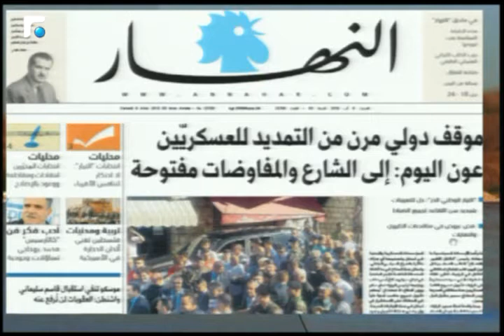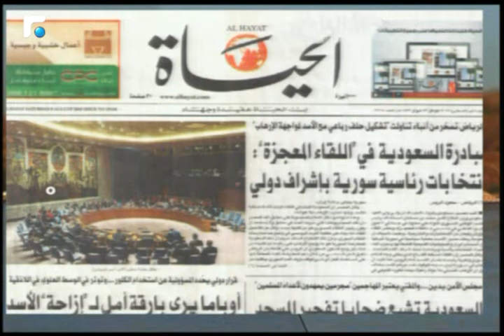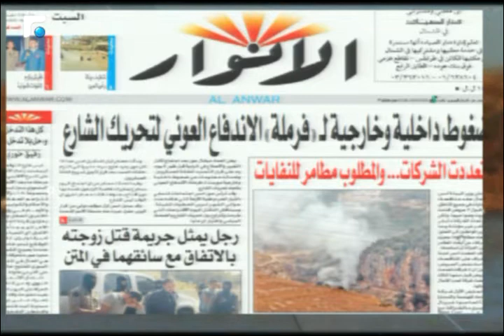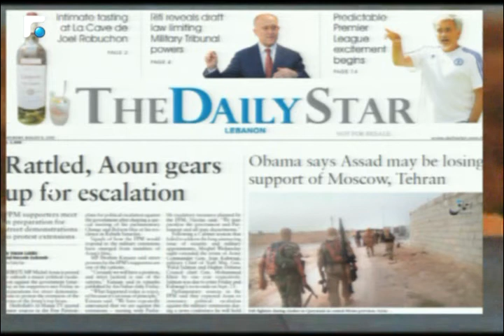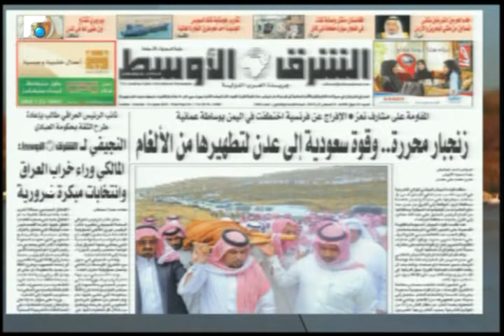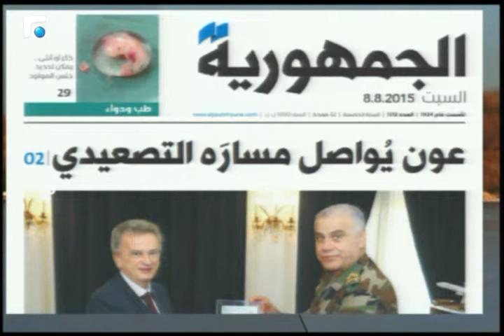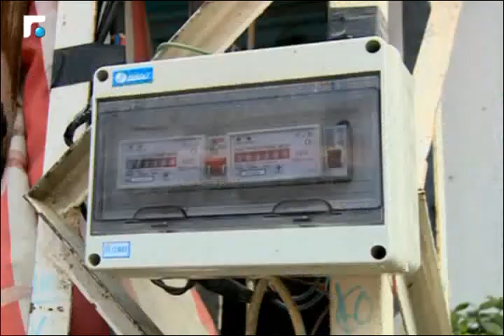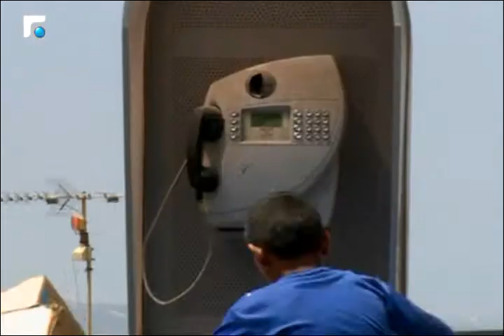أخبار الصباح 08/08/2015